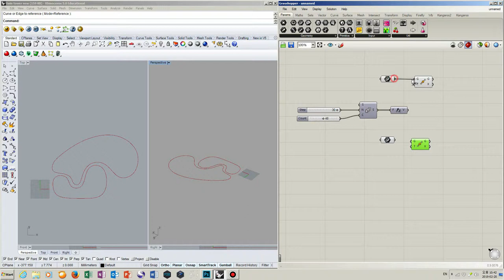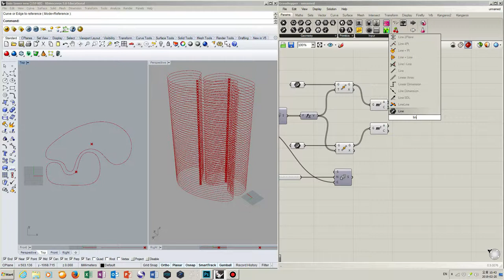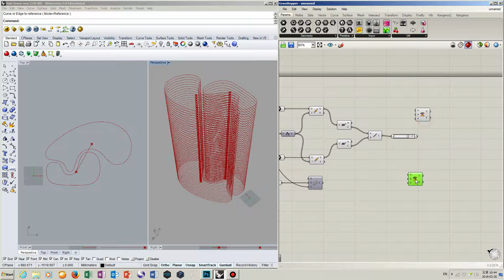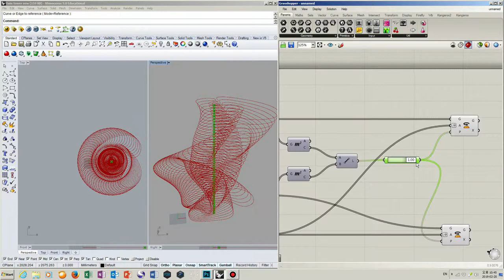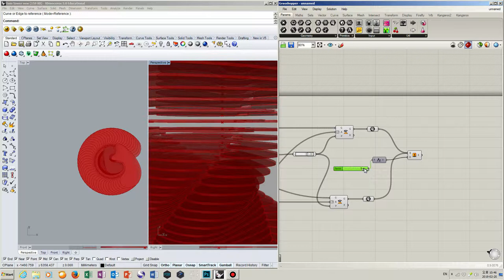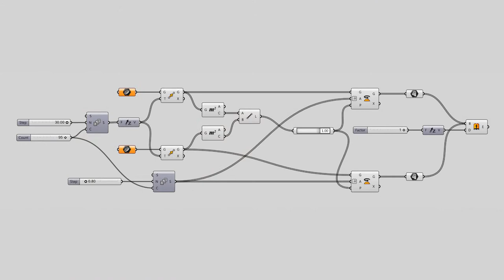Twin Tower Rotation Rhino Grasshopper Tutorial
[Tutorial] Rhino_Grasshopper _ Twin Tower rotation _ How to make parametric rotated towers
라이노 - 그래스호퍼 _ 쌍둥이 회전 타워 만들기

Grasshopper script contains 'Point on curve' component.